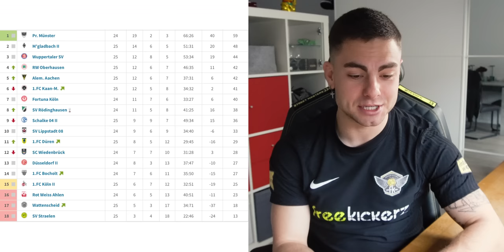My First Goal in the 4th German League 🔥 Gameday 26 - Highlights & Goals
▸ Last Game - Felix plays in the German Regionalliga & he will give you an insight into what it's like to play in the 4th league. Matchday 26 ▸ Join

💻 Business Kontakt / Anfragen 💻
▸ business[at]teamfk.de